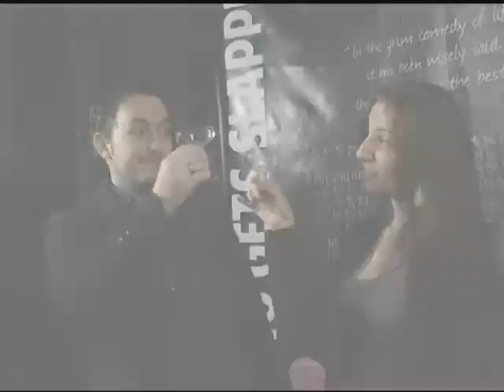He Who Gets Slapped - Lisa's Feature's - MCTV - Entertainment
He Who Gets Slapped is a 1924 American silent drama film starring Lon Chaney, Norma Shearer, and John Gilbert, and directed by Victor Sjöström. The prestigious Scottsdale Community College Film & Theater departments collaborated together to bring this classic production to life with a modern day twist. Entertainment Reporter Lisa Acquafredda gets us up to speed with all the rage from the red carpet and best moments from behind the scenes on Lisa's Features.